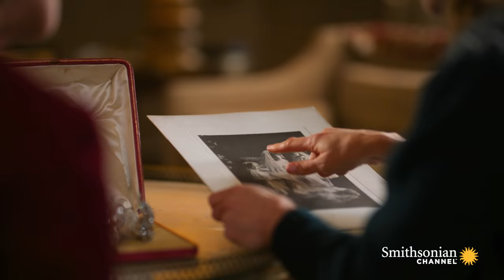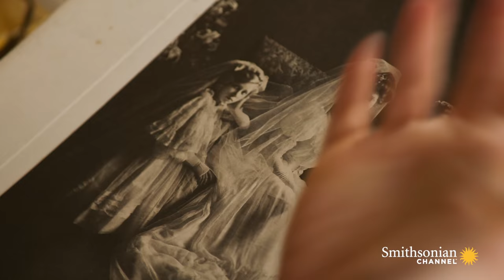The Montagu Family Tiara is Absolutely Stunning - Welcome to Mapperton Christmas Special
Italy Renovation videos once a month.

Join me for my ONLINE + LIVE 'American Heiress Summer Supper Club' - Details